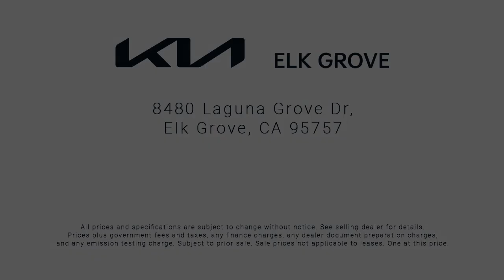2024 Kia Sorento LX Sport Utility Elk grove Sacramento Folsom Lodi Galt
2024 Kia Sorento LX Sport Utility Stock Number: GK9302 Vin:5XYRG4JC3RG265604.

8480 Laguna Grove Dr.